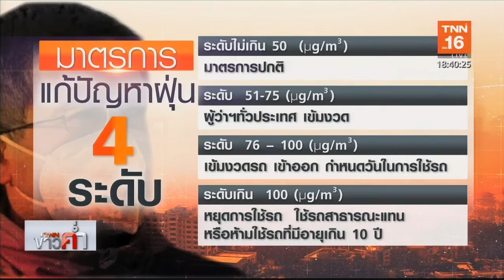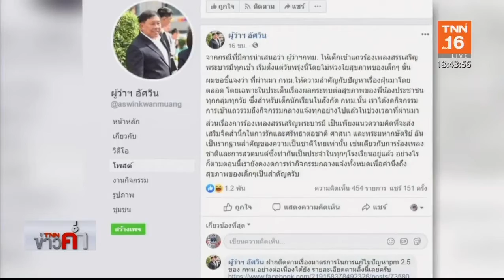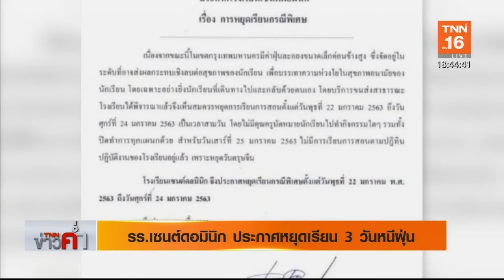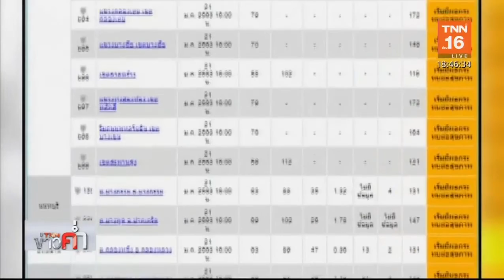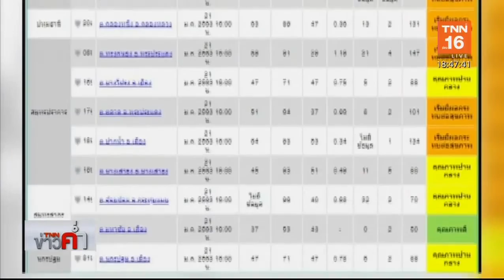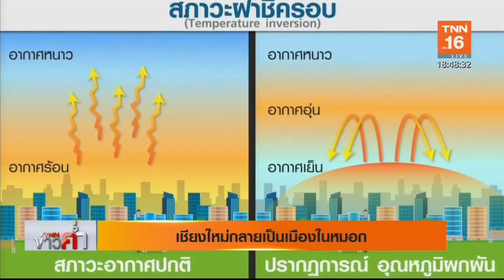นายกฯ เคาะใช้มาตรการแก้ฝุ่นเบาไปหาหนัก 23 มค.นี้ | 21 ม.ค.63 | TNN ข่าวค่ำ